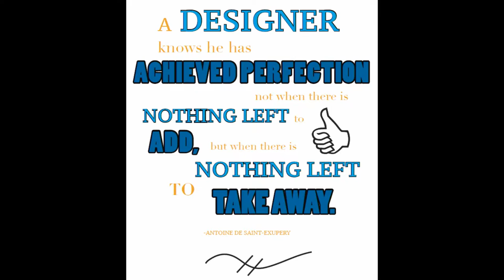MR. MUSTACHE! (Day 241)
First meeting with the personal trainer. Shaved off the facial hair, and got some Halloween decorations on clearance.